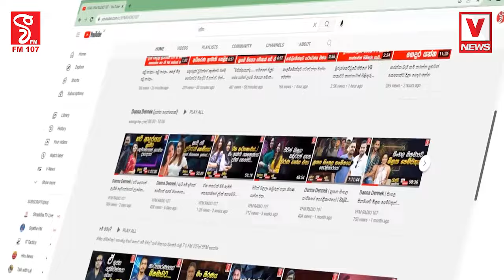සජිත්,අනුර ඔයාලට හුළං...මෙන්න රංගෙ දකින සිහින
2024 ජනාධිපතිවරණයේ නිළ ප්‍රතිඵල නිකුත් වෙයි
ගණ පිහිටවලා කියන්නෙ ජනාධිපති රනිල් වික්‍රමසිංහ ඡන්ද ලක්ෂ 100 න් ජයග්‍රහණය කරයි